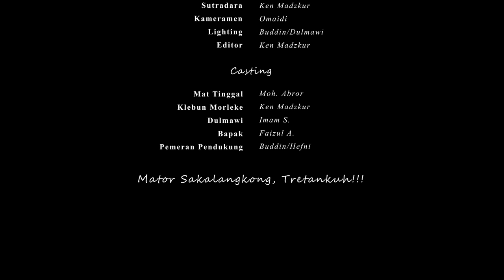Komedi Madura - Hobiku Mahal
Cerita dalam video ini hanyalah fiktif dan karangan belaka, dibuat atas dasar minat & kreatifitas yang tinggi, tidak ada niatan menyinggung atau mendiskreditkan pihak atau lembaga manapun. Apabila dijumpai hal-hal yang kurang etis dari tindakan atau perkataan, mohon agar tidak ditiru. Anak-anak di bawah umur, harus dalam pengawasan orang tua.